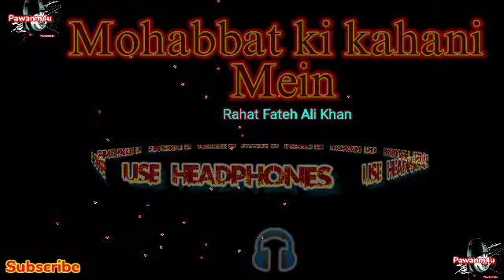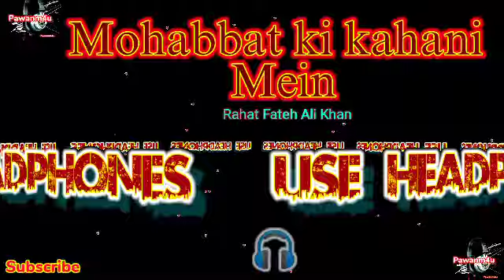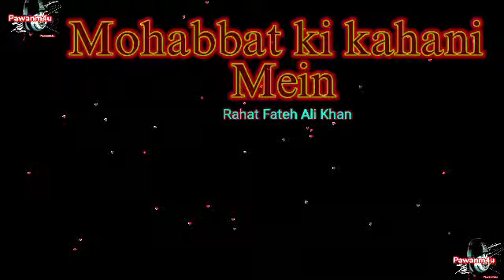Mohabbat Ki Kahaani Mein | Rahat Fateh Ali Khan | Slowed+Reverb | Sad Heartbreaking Old Song 😢😭